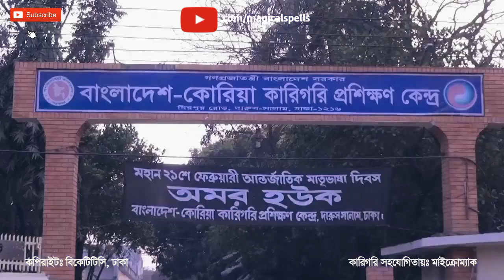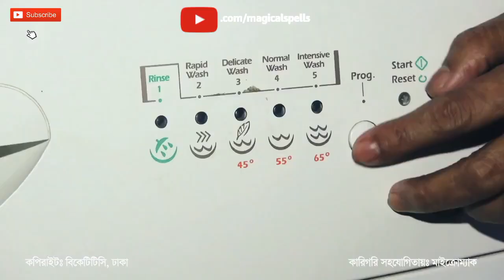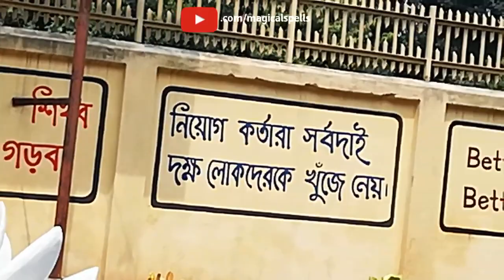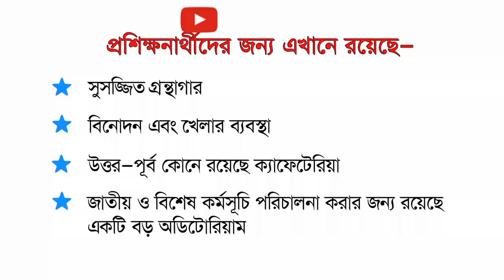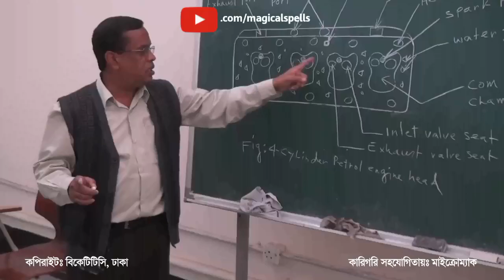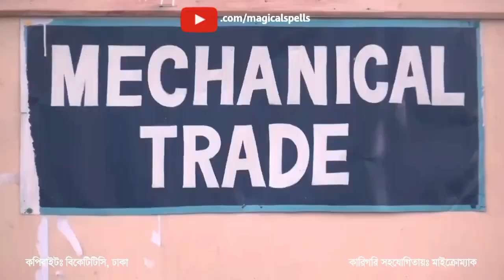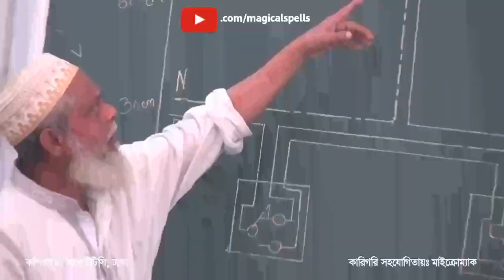Bangladesh Korea Technical Training Centre | BKTTC | Natural beauty | All about | by Magical spells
▶This is a video about Bangladesh Korea technical training centre,Darussalam,Mirpur Dhaka. Here you can see whole campus in 18.5 minutes! Moreover here you can find the natural beauty of BKTTC Campus.

▶All known and unknown information about BKTTC

⏩Page   - Magical Spells
⏩Group - Magical spells